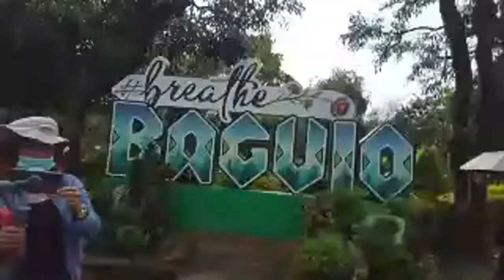Highlight from Hello Baguio